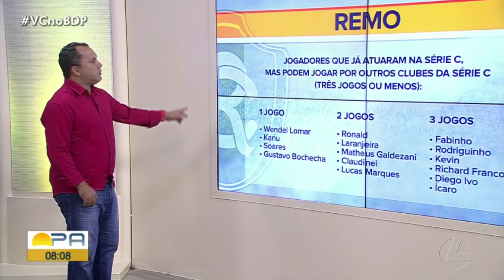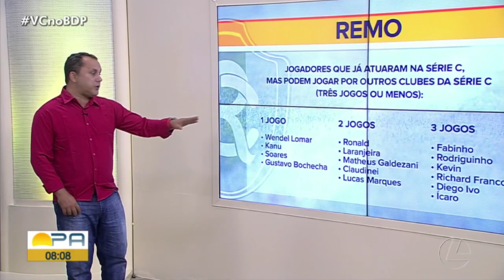Globo Esporte PA 02/06/23 Desafio em Santa Catarina